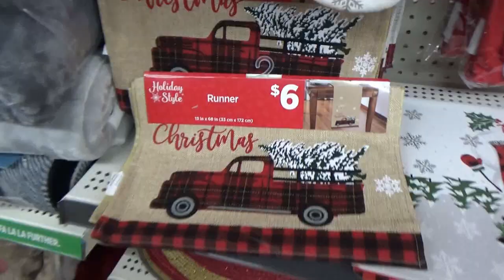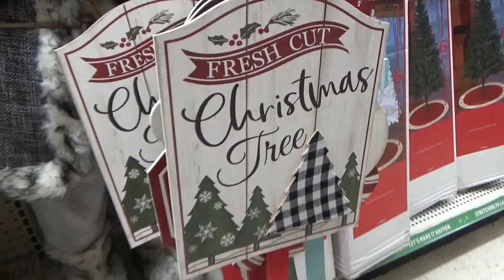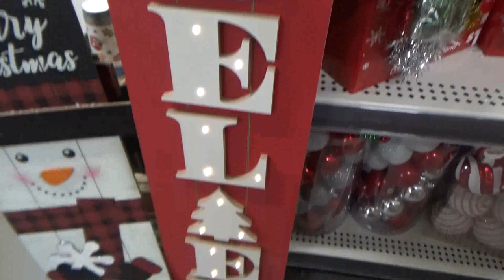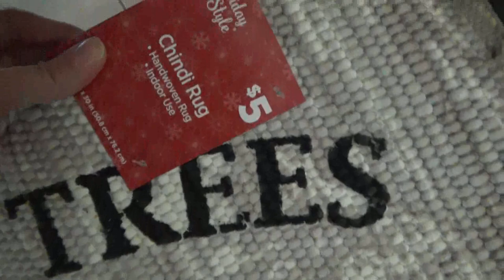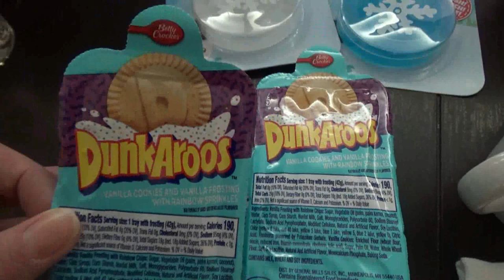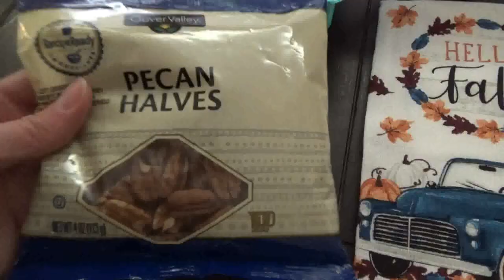*NEW* CHRISTMAS AT DOLLAR GENERAL & DOLLAR TREE HAUL! | GET IT NOW!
Hey family!!  In today's video I bring y'all along to see what the Dollar General has for Christmas this year and we stop by the Dollar Tree too.  I show y'all the hauls and then we get to cookin'!  We make pulled pork sandwiches and slaw.  Then, for the main event of the day we head to Helen to take a ride on the Mountain Coaster!

Slaw Recipe:
Slaw Recipe:
 head of cabbage, green or purple, shredded (OR 16 oz slaw mix and you can skip the first 4 ingredients.)
2 green onions, finely chopped
1 bell pepper, finely chopped
10 baby carrots, chopped
1 tsp onion powder
salt and pepper to taste
2 tablespoons sugar
1/2 cup mayo

Mix all ingredients in a large bowl and refrigerate at least one hour before serving.

(0:00) Shop With Me
(7:21) Hauls
(14:05) VLOG